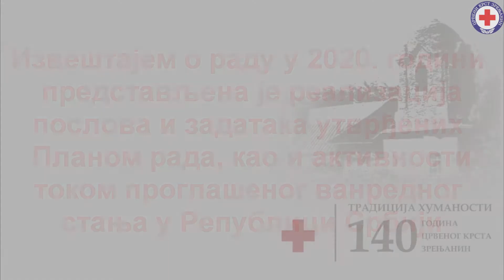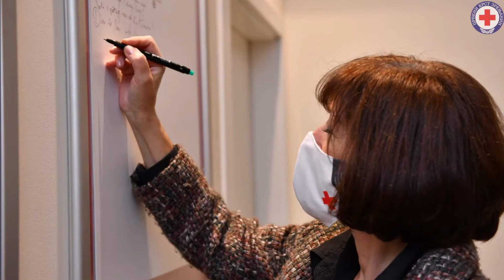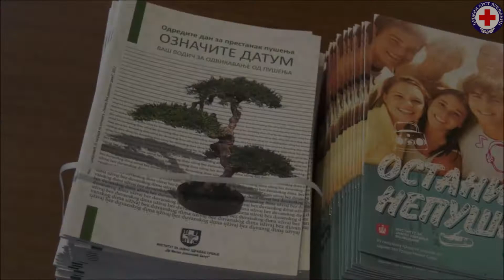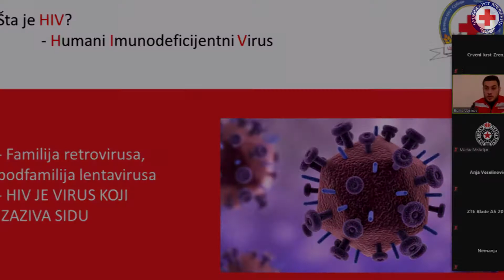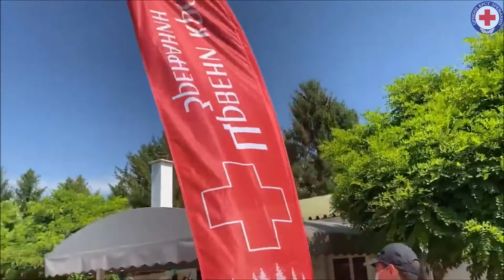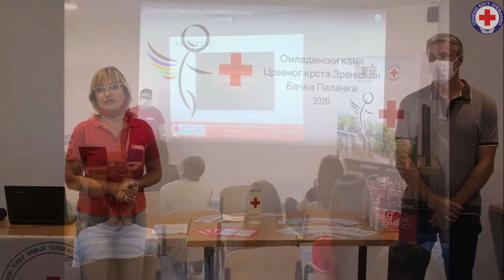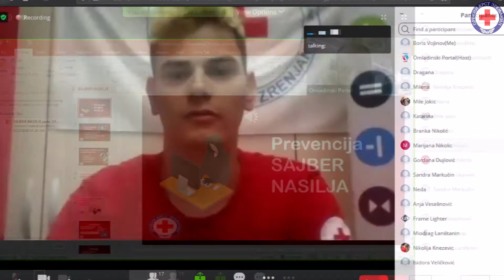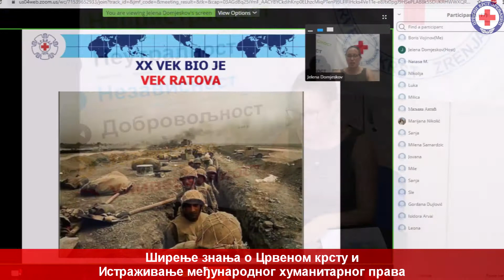Izveštaj o radu Crvenog krsta Zrenjanin 2020. godina